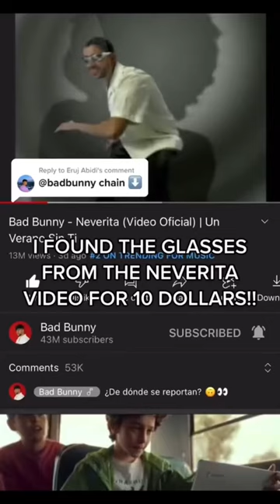I found the glasses Bad Bunny wore in “Neverita” Music Video for $10 !!!!!